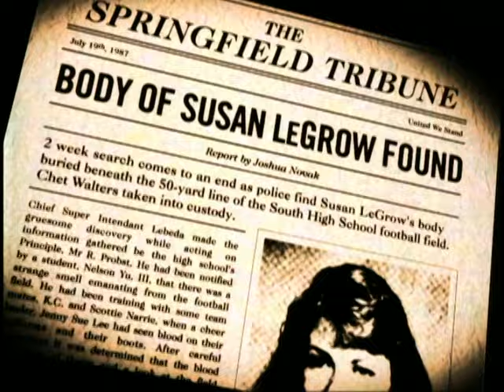Thir13en Ghost The Bound Woman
This is an awesome individual story on the ghosts in the movie. enjoy!!!